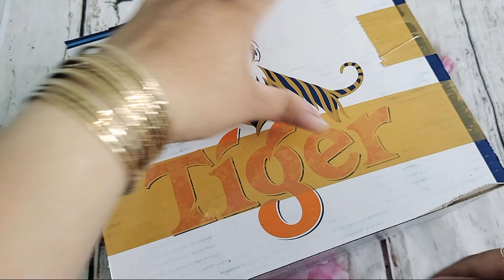Cardboard Recycling Ideas | How To Make Drawers From Cardboard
how to make mini drawers from cardboard, how to make drawers from cardboard